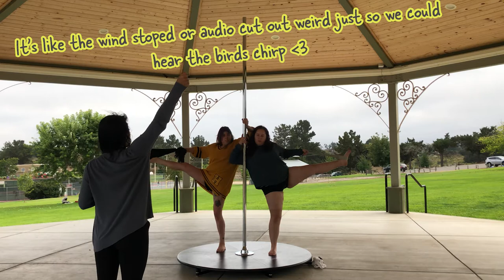First Time On The Pole|| Vlog #16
This is something I've wanted to try for so long and now I'm saving up for my own stage pole! I'm so close to my goal however I wont allow myself to buy one just yet. I need to progress more personally till I allow myself this next step. I'm truly excited to see myself come to the surface after such a long time. :)

To book classes with Mireya (pre-recorded, one-on-one, or group zoom courses), or to gather more information click this link, you wont regret it!